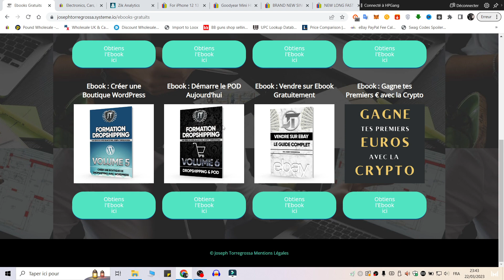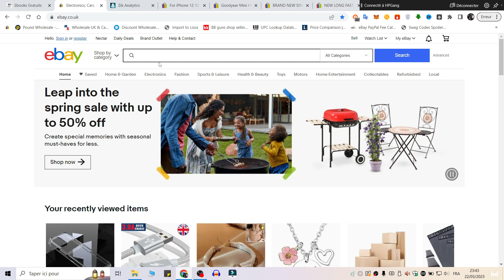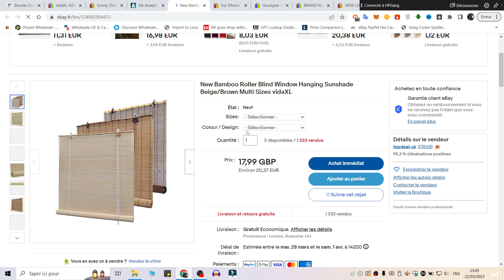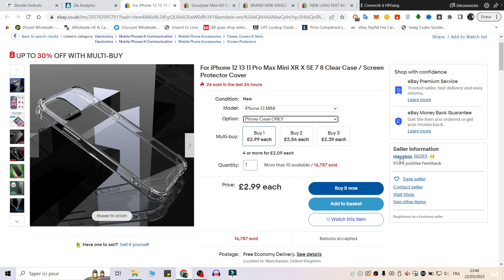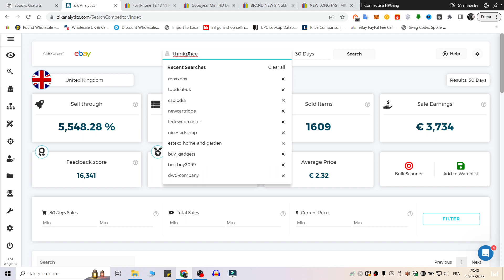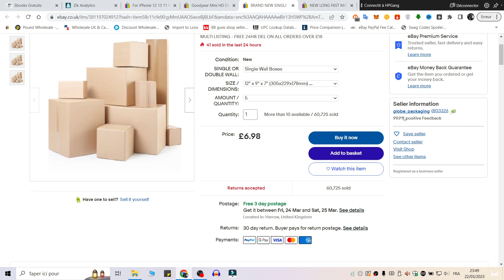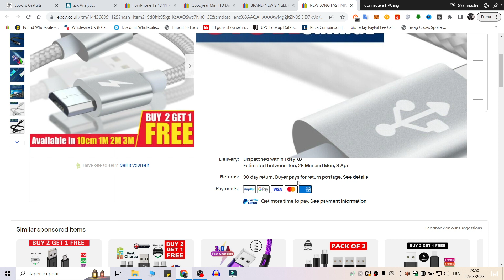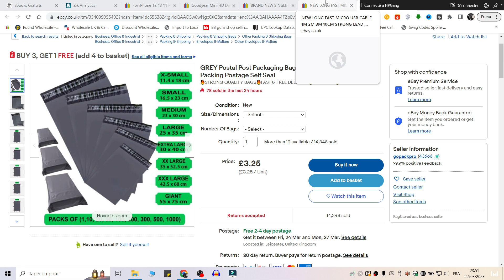Vendre sur Ebay UK : De 24 à 78 Ventes en 24h (Fournisseurs + Produits Gagnants Révélés)